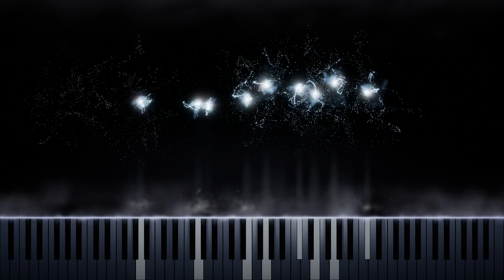【ピアノ】Agatha All Along/Disney 【Piano】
【 Disney  】より【 Agatha All Along  】になります。お楽しみください。